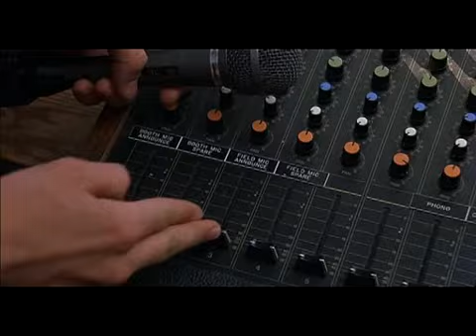10 Coisas que eu odeio em você - I Love You Baby / I Can Take My Eyes Of You Legendado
Trecho do filme 10 coisas que eu odeio em você em que Patrick Verona (Heath Ledger) canta I Can Take My Eyes Of You/ i love you baby para conquistar Kat (Julia Stiles)...legendado